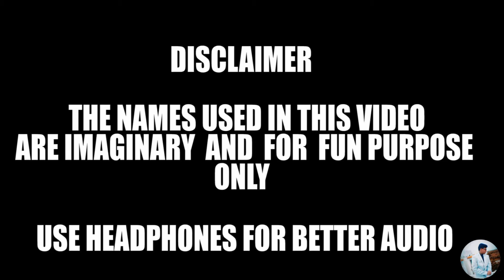online class settaigal | mitun VLOGGER